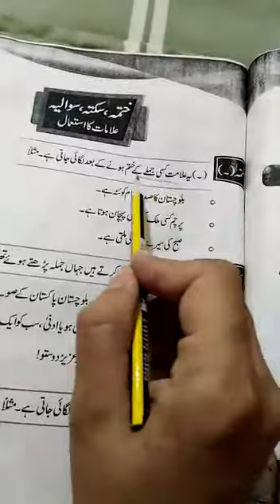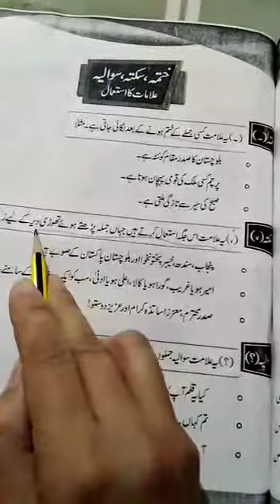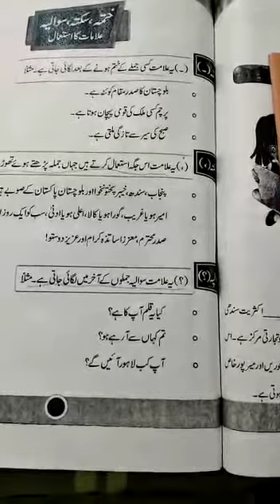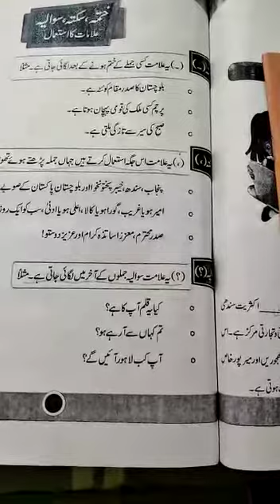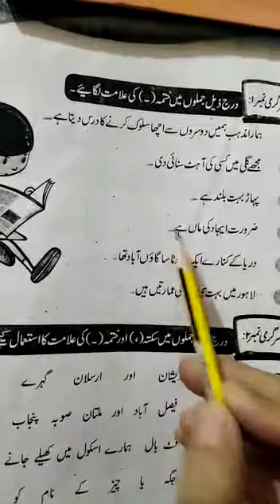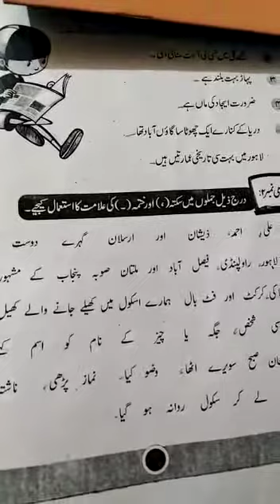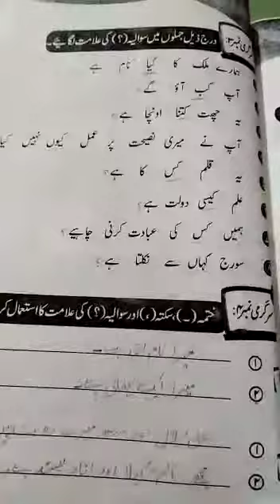III- URDU - Grammer (Lecture 2)